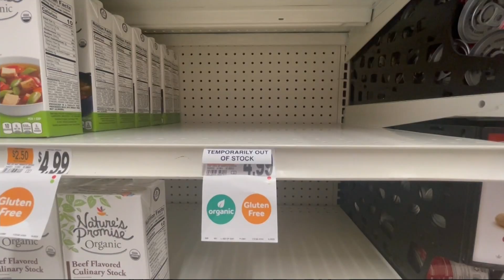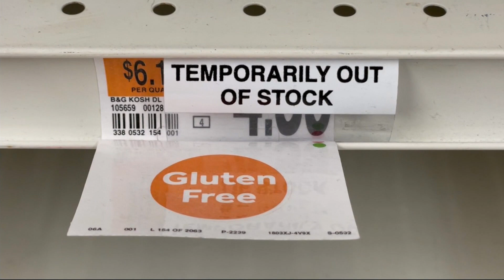Shoppers feel pinch of empty shelves at grocery stores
While chronic supply chain shortages are to blame, the issue is being exacerbated by the fast-spreading Omicron variant and recent severe weather.